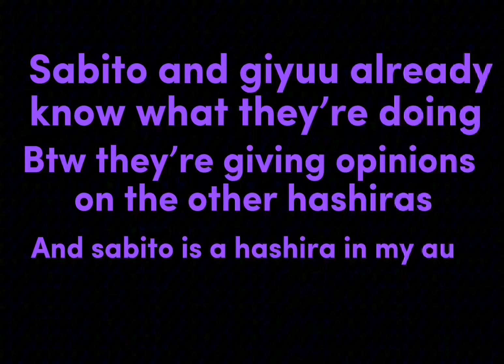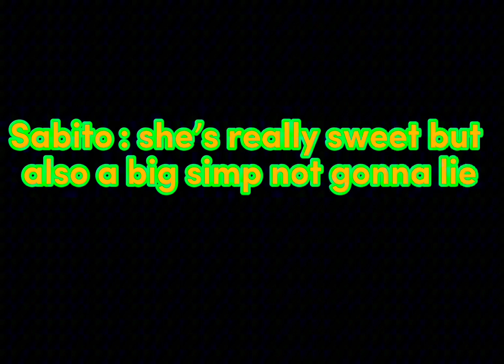Giyuu and sabito giving their opinions on the hashiras |Not canon opinions|Hashira sabito au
I actually made a thumbnail wow!!